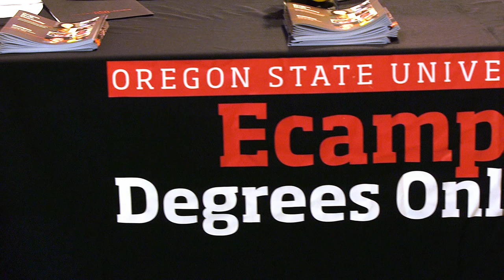Oregon State Ecampus commencement 2013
Oregon State University Ecampus held a reception Saturday, June 15, 2013 to celebrate the achievements of 386 OSU graduates in the class of 2013. A total of 75 students from all over the United States — and even Germany — traveled to Corvallis, Oregon, to celebrate the occasion. For many students, it was their first visit to OSU's campus. The annual Ecampus graduation celebration is an exciting opportunity for the majority of the students to meet their classmates, instructors and advisers in person.